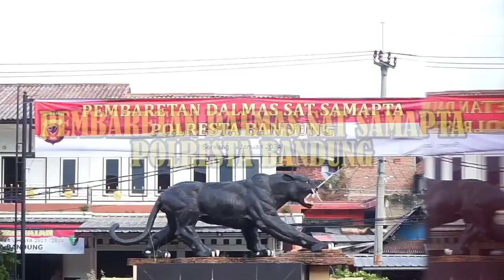Tradisi Pembaretan terhadap Bintara Remaja yang baru lulus pendidikan Polresta Bandung